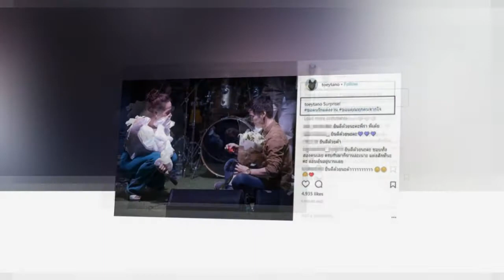เปิดนาทีที่ เต้ย ธโนทัย ต่อสายตรงถึงคุณแม่ ซาร่า AF ต่อหน้าสื่อมวลชน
สำหรับคู่รักมาราธอน อย่าง ซาร่า AF และ ดีเจเต้ย ธโนทัย ที่ทั้งคู่คบหาดูใจกันมา 11 ปี  ด้วยความที่ชอบอะไรเหมือน ๆ กัน